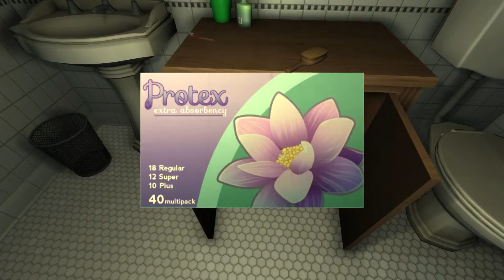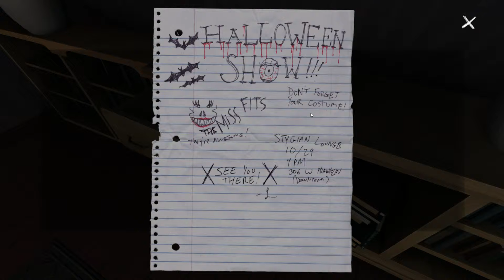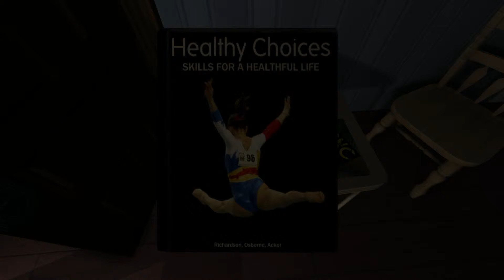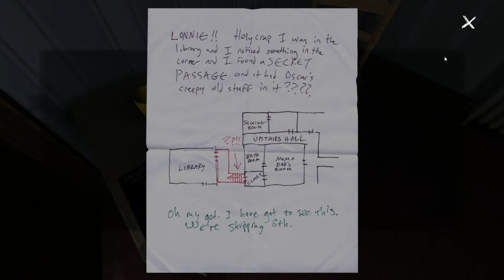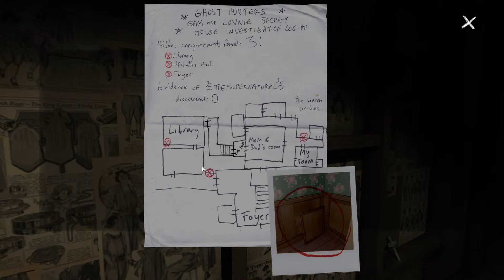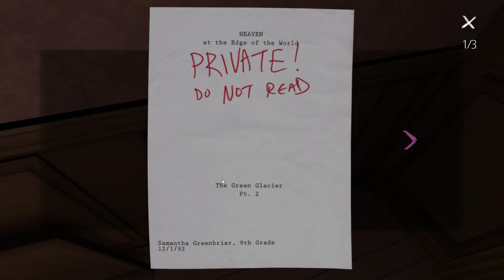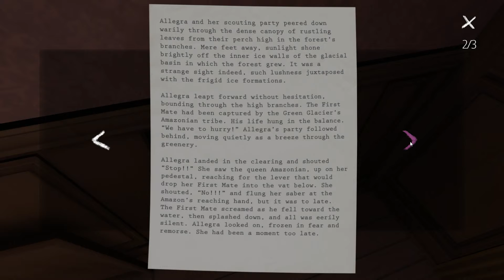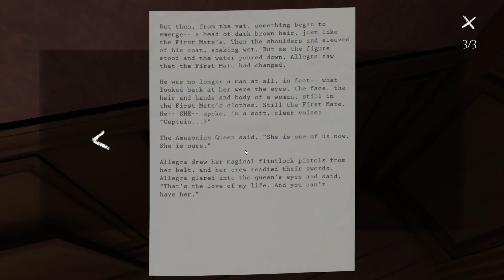Gone Home - Part 5 - 'Bloody Bathtub' (1080p Playthrough)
Some scares are had in the bathroom, and we discover the old house has even more secrets yet.

Every video is recorded LIVE on YouTube! Want to be part of the production? Click below to follow me and find out when I'm next ON AIR!

ABOUT THE GAME:

June 7th, 1995. 1:15 AM

KEY FEATURES:

- A Personal Story: created by veterans of the BioShock series and the writer behind Minerva's Den, Gone Home offers the rich, nuanced details of one family's struggles to deal with uncertainty, heartache, and change.

- An Immersive Place: return to the 1990s by visiting a home where every detail has been carefully recreated, and the sounds of a rainstorm outside wrap you in the experience.

- No Combat, No Puzzles: Gone Home is a nonviolent and puzzle-free experience, inviting you to play at your own pace without getting attacked, stuck, or frustrated. This house wants you to explore it.

- Fully Interactive Investigation: discover what's happened to the Greenbriars by examining a house full of the family's personal possessions, and the notes and letters they've left behind. Use your powers of observation to piece together a story that unfolds as you explore.